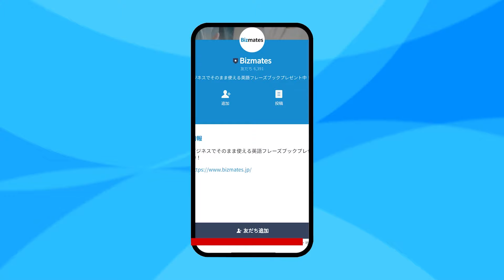【要注意】海外のビジネスで活躍する上で絶対知っておくべき基本の海外ビジネスマナー5選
ビジネス英語を攻略できる無料のコンテンツをLINEでお届けします！

今回は、海外のビジネスシーンで絶対知っておくべき基本のビジネスマナーについて解説しました！
これを知っておかないと、どれだけ英語がペラペラで流暢に話せたとしても、相手との円滑なコミュニケーションや関係性が構築できない可能性がありますので、
今後グローバルなビジネスパーソンになりたい方は、ぜひ最後までご覧ください！

また、より実践的な英語力を身に付けたい方には
ビジネス特化型のオンライン英会話“Bizmates”をオススメしています✨
オンラインサービスなので、いつでもどこでも気軽に受講することができます！
興味がある方は下記HPから詳細をご確認ください！

LINE友達登録して、簡単なアンケートに答えるだけで
①『仕事で使える基本動詞50選』
②『英会話でよく使う迷いやすい名詞62選』
③『仕事で使う基本形容詞40選』
④『基本前置詞の構文50選』
⑤『ビジネスシーン別英語フレーズ集：英語会議 編』
⑥『ビジネスシーン別英語フレーズ集：海外出張 編』
⑦『ビジネスシーン別英語フレーズ集：英語電話 編』
⑧『ビジネスシーン別英語フレーズ集：プレゼンテーション編』
⑨『現場でそのまま使える ビジネス英語フレーズ150選』
⑩『英文メールのフレーズ＆テンプレート集』
の600フレーズのオリジナルブック10冊が必ずもらえます！
仕事ですぐに使えるフレーズを厳選しておりますのでぜひ受け取ってお役立ってください！

について配信していく予定です！
LINE友達登録はこちら

🌟Timestamp
00:00 はじめに
01:20 挨拶
05:32 会議
08:05 初対面の挨拶
11:01 プレゼントのお知らせ
11:43 フィードバック
14:14 ジェスチャー